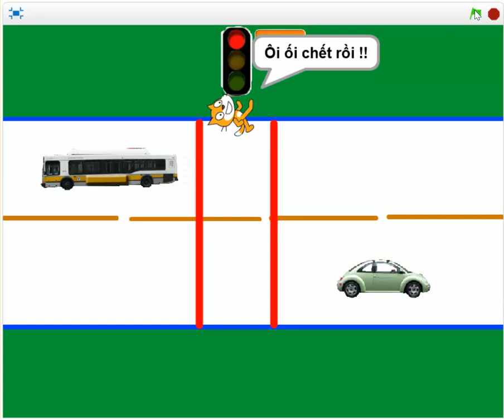B8 Vol2. Bài tập lập trình Scratch.